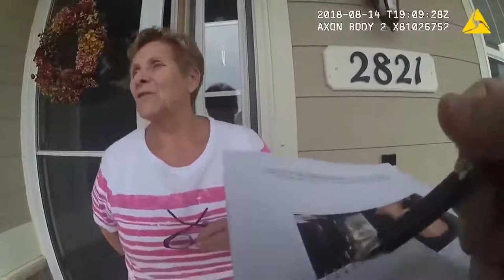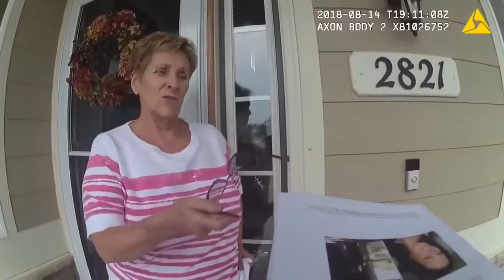the Chris watts case documentary CRIME-ID